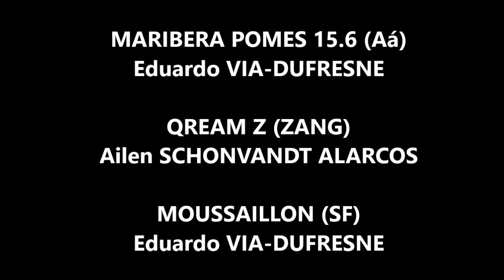Cto. del Mundo de Caballos Jóvenes Lion d'Angers - 2019 - SALTOS - 6 Años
Campeonato del Mundo de Caballos Jóvenes
Lion d'Angers
17-20 de Octubre de 2019
Prueba de SALTOS - 6 Años